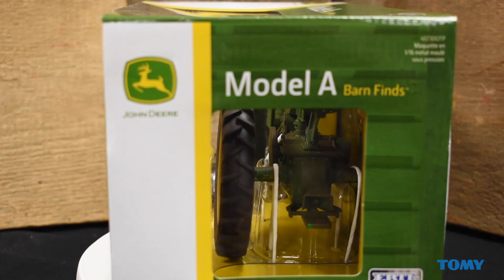1:16 Scale John Deere Model A Barn Finds- ERTL 75th Anniversary